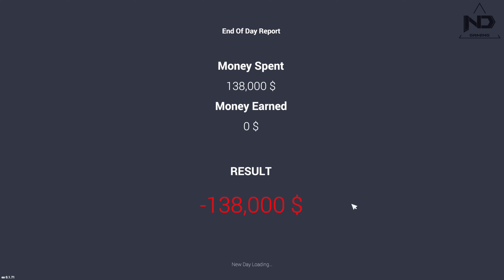Car For Sale Simulator 2023 #6 - Mở Rộng Showroom D Supper, Hành Trình Đi Mua Xe Sang